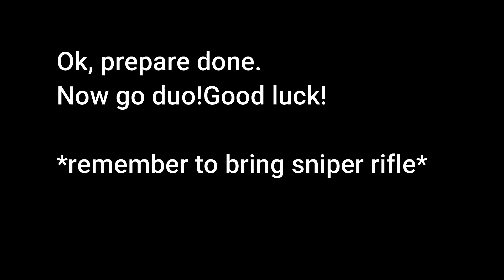LIFEATER DUO TEA PARTY WITH COHAB|HOW TO DUO?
Just a simple guide on how to duo. preparation and all. thanks!

2)Lil Nas X - Old Town Road ft. Billy Ray Cyrus (Nolan Van Lith Remix) [No Copyright]
3)Juice WRLD ft. Marshmello - Come & Go (CADU! Remix) [No Copyright]